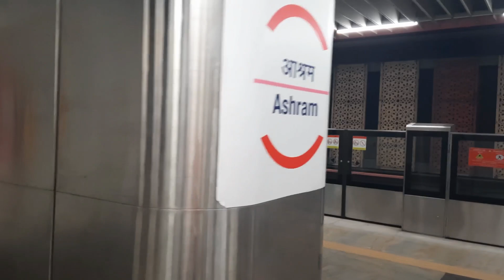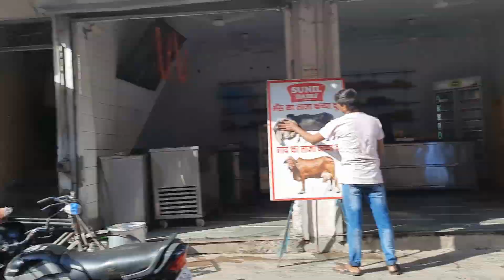Second Hand Music Systems Old Vintage Rare Antique Shop In India New Delhi 9811204032 / 9717618838